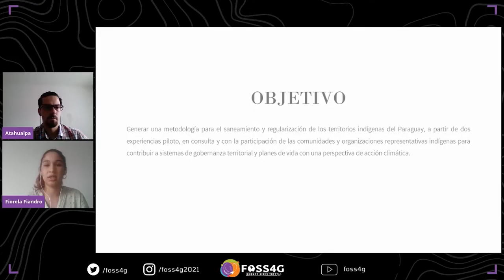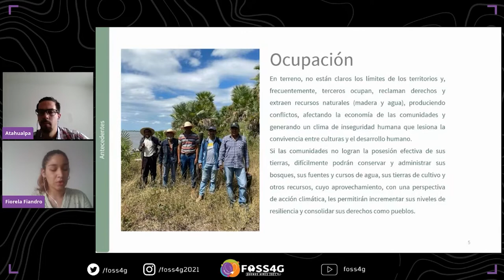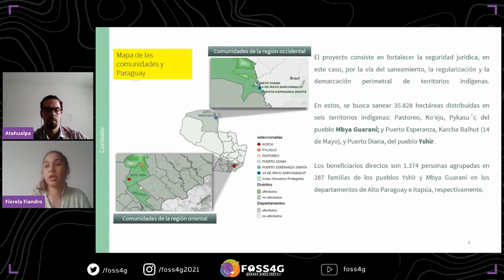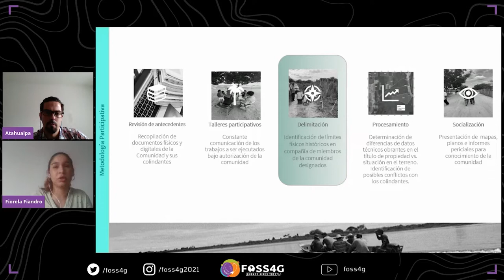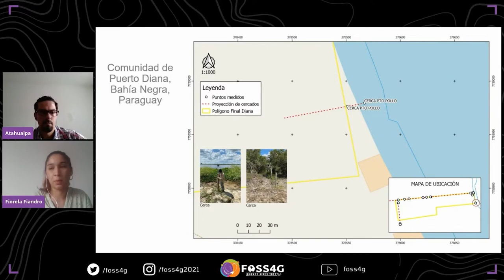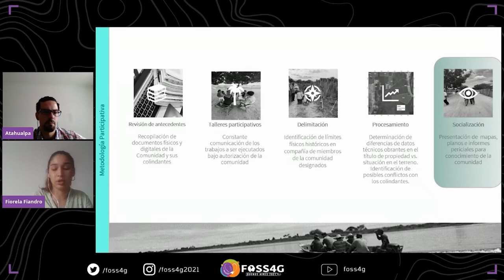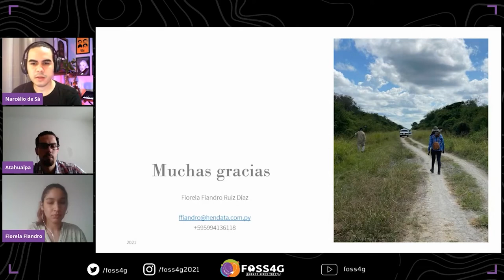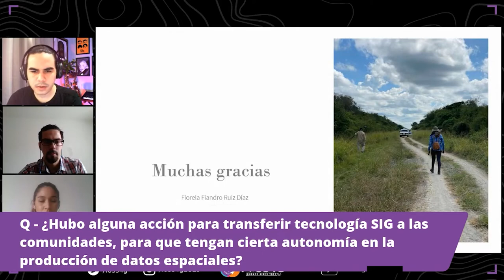FOSS4G 2021 - Metodología participativa para la delimitación, registro y regularización de ....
Metodología participativa para la delimitación, registro y regularización de tierras indígenas en Paraguay

El proyecto consiste en la delimitación de territorios indígenas con la finalidad de que los títulos de propiedad de éstos queden registrados en la base cartográfica digital del Servicio Nacional de Catastro (SNC), éste documento servirá para que las comunidades puedan reivindicar sus derechos sobre sus propiedades, es decir, se busca documentar de forma oficial la existencia de invasiones por parte de privados en suelo indígena para un posterior reclamo por las vías correspondientes. Fue realizado en seis comunidades indígenas, pertenecientes al pueblo Mbya guaraní e Yshir, en el Departamento de Itapúa y Alto Paraguay, respectivamente. Se trabajó de manera participativa con las comunidades de Pastoreo , Ko’eju y Pykasu´i, Puerto Esperanza, Karcha Balhut (14 de Mayo) y Puerto Diana. En total se delimitaron y documentaron 35.828 hectáreas, donde viven aproximadamente 1.374 familias, las cuales tendrán una herramienta legal para regularizar la ocupación de sus tierras. De forma previa, se realizó una reunión con la Organización de las Naciones Unidas (ONU) y con la Federación por la Autodeterminación de los Pueblos Indígenas (FAPI), donde éstos explican la problemática y entregan los títulos de las propiedades indígenas; los títulos fueron digitalizados, junto con la propiedades aledañas a las comunidades registradas en el SNC; luego, se presentó el plan de trabajo a las comunidades en busca del visto bueno y acompañamiento de sus miembros para ingresar a medir in situ su territorio y determinar la geolocalización de los polígonos de los títulos a partir de límites físicos históricos de las comunidades Indígenas; posteriormente, se presentaron a las comunidades los resultados donde pudieron visualizar los límites reales de sus territorios, con la ubicación y contabilización de hectáreas que presentan conflicto por invasión de privados; se establecieron puntos de apoyo sobre los límites de las propiedades que fueron materializados para reforzar la delimitación existente; finalmente, con la aprobación de los líderes de cada comunidad, se confeccionaron los planos e informes a ser presentados ante Instituto Nacional del Indígena (INDI) y SNC

La intención de esta charla es presentar una propuesta de trabajo con los pueblos originarios, respetando el principio de autodeterminación, organización comunitaria, costumbres, al igual que implementación de tecnologías libres para la gestión del territorio. También serán presentados los resultados obtenidos, los conflictos de tenencia y ocupación de las tierras indígenas, ya sea de carácter interno o externo. Las dificultades, las soluciones adoptadas y los desafíos futuros.

Fiandro, Fiorela (1)
Ayala, Atahualpa (2)
(1) HENDATA SRL, Paraguay
(2) Federación por la Autodeterminación de los Pueblos Indígenas (FAPI), Paraguay

Level –
1 - Principiants. No required specific knowledge is needed.

Español